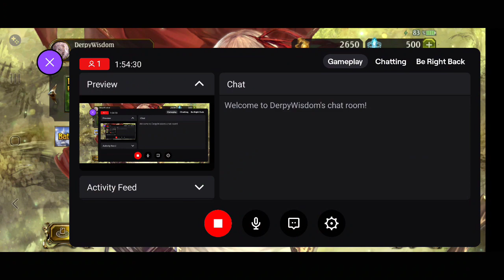Dailies in Rotation and GP (Stream VOD 7.19.2023)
Dailies Decklist Info

GP Decklist Info